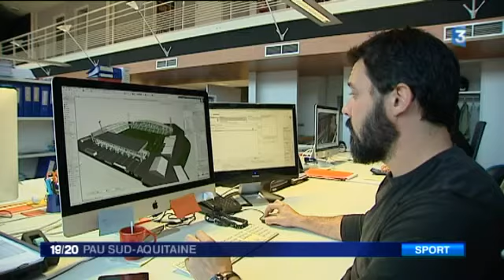Le nouveau Hameau pour 2017